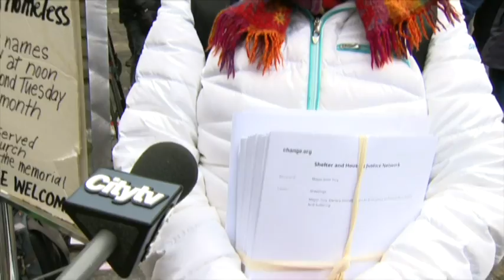Ceremony held to add 1000th name to Toronto Homeless Memorial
A ceremony was held Tuesday to add the 1000th name to a memorial for those who have died on Toronto streets. Those attending then marched to City Hall to deliver a petition calling on the mayor to declare an emergency on the state of homelessness.